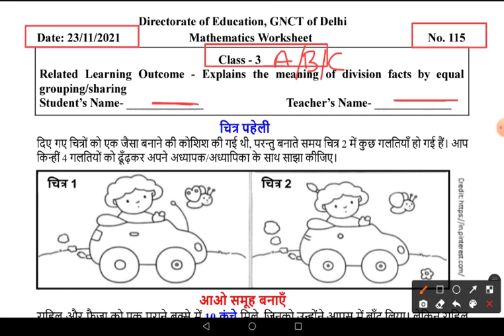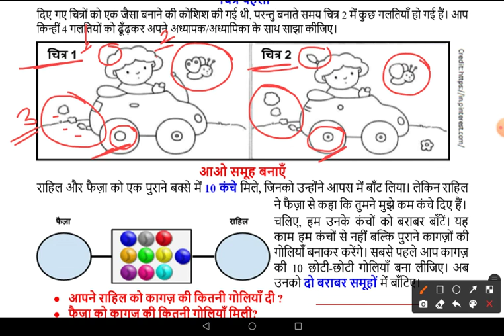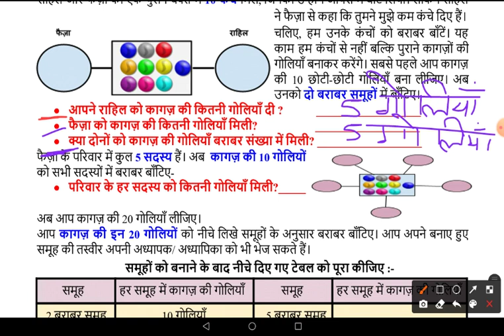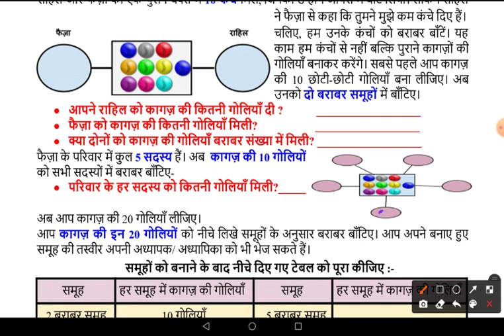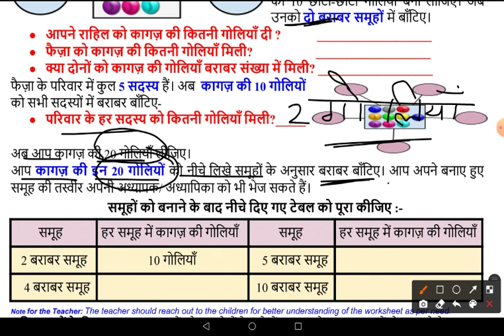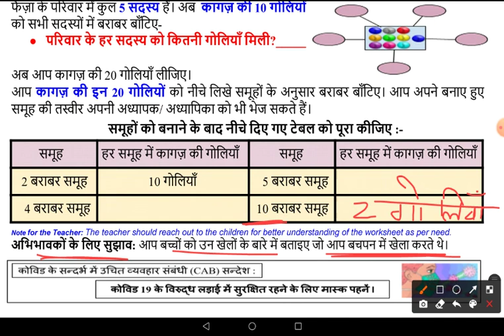DOE Worksheet No 115 ॥ Class - 3 ॥ 23.11.2021 ॥ Mathematics ॥ Division